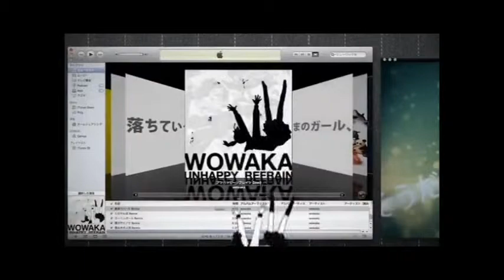[Ammi and Amito Faye] Unhappy Refrain [UTAU]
Video: ザッハトルテ (sm15750671)
Music/Lyrics: Wowaka
Original: Hatsune Miku
UST: nmasao1
Cover: Ammi and Amito Faye
I think I explained this the last time I used them, but Ammi and Amito are derived from Amaryllis' voice bank. Once I get a better mic, I really want to do seperate voice banks for each of them.

So, Unhappy Refrain. I actually wasn't entirely fond of the song before I started on this, but now I love it.

The video is not by me, it is by ザッハトルテ and was done for a Nico Chorus version of the song. I just love typography.

Ammi's Flags: Y0g-10
Amito's Flags: Y0g+7